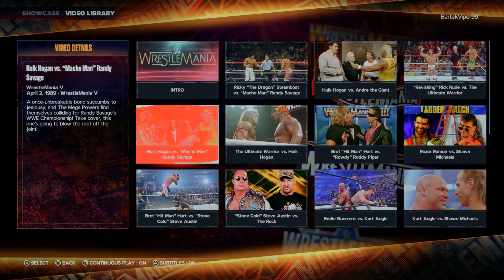Shawn Michaels vs Kurt Angle na Wrestlemanii 21 | WWE 2K24 40 Years of Wrestlemania Showcase [#11]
W tym odcinku mamy walkę Shawn Michaels vs Kurt Angle